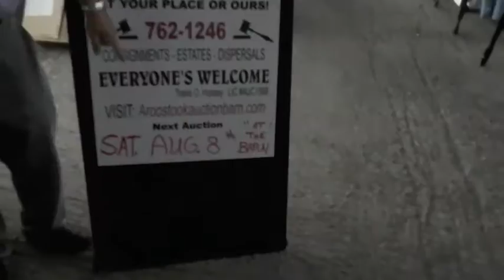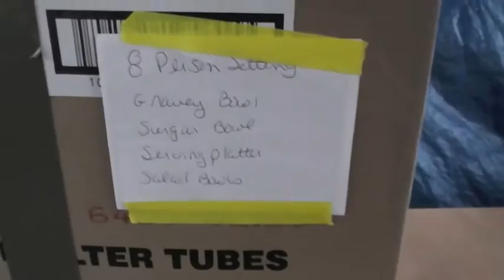August 8th Estate Auction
August 8th Estate auction at The Barn  8am Preview 10 am start.  Here is a partial listing: glassware, cooking items, office chair, hunting equipment, ground driven mower, silverware w/ wooden box, roll away bed, vintage items, antique augers, decorations, twin bed with bedding, totes, fans, robot scooba floor cleaner, gasoline cans and many more items.